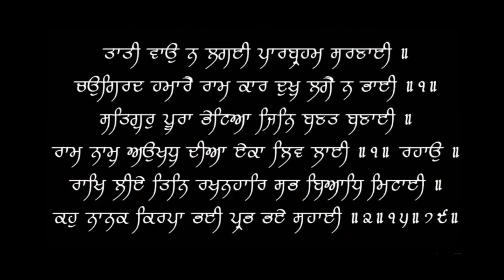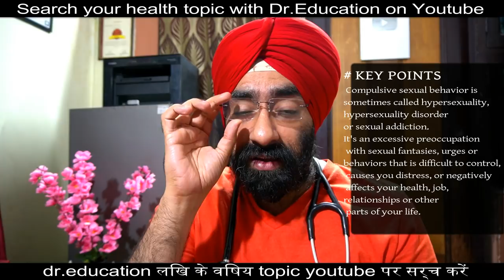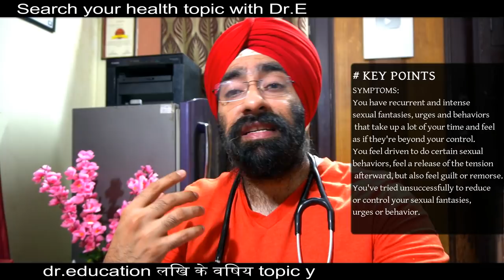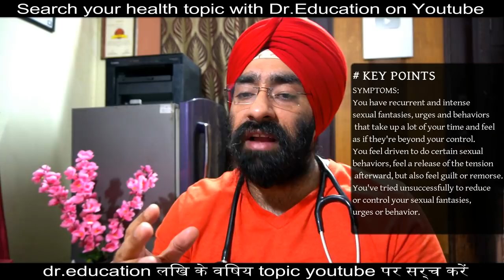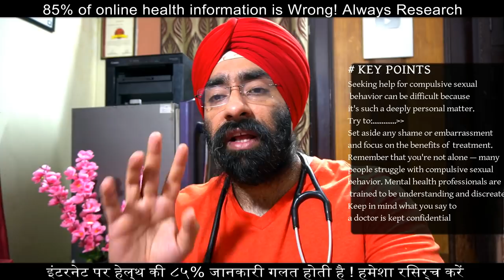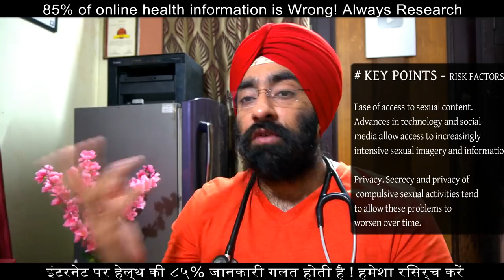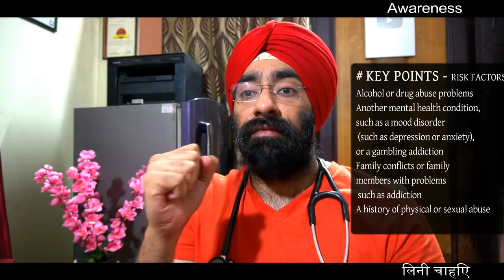Uncontrollable Urges | Gupt Sooch | Compulsive Behavior | Dr.Education (Hindi)